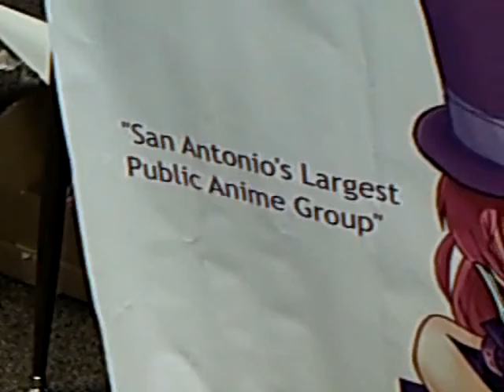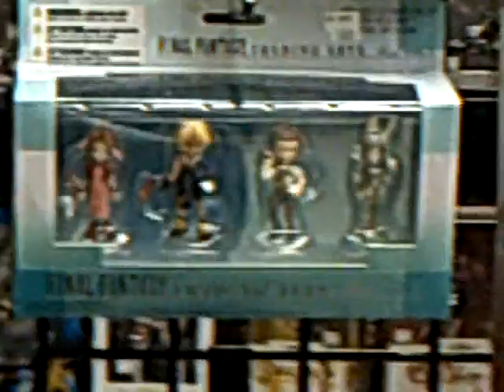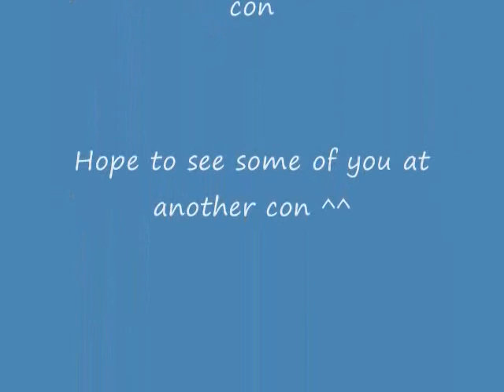San-Japan 2.x fun part 3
the final part to my little adventure at San-Japan, enjoy.